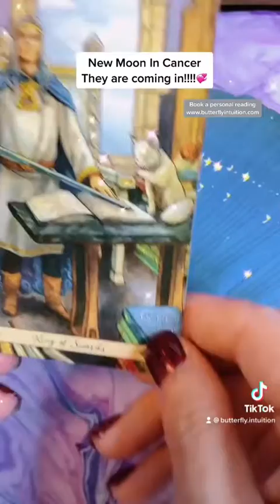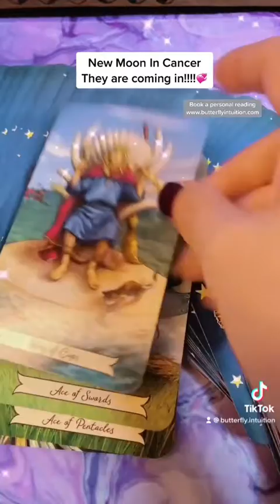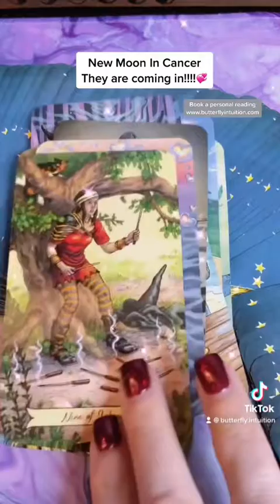💞New Moon In Cancer￼💞They are coming in!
✨Picture Readings:
💌Channeled Love Letter From Your Person
💜Charm Reading: Channeled Letter From Your Spirit Guides

✨1:1 Sessions:
💞Twin Flame Journey
💕Soul Journey
•30 min, 45 min, & 1 hour guidance sessions via Zoom.

✨Distance Reiki Sessions:
•30 minute & 1 hour chakra balance sessions via Zoom

✨Butterfly Love Bundle:
•20 min love pre-recorded guidance reading
•45 min soul journey guidance session
•charm reading: channeled letter from guides picture reading

•6 week program via 1:1 weekly Zoom video call

🔮Mentorship Program
•6 week program via 1:1 weekly Zoom video call

🌹Wisio Bookings:
I offer 2 types of guidance readings on Wisio for Love & Career.

🦋Join my Divine Butterfly FB Group:
•Group is open for anyone to join